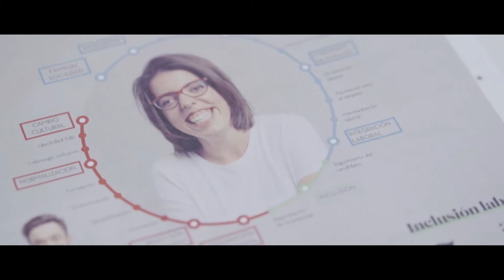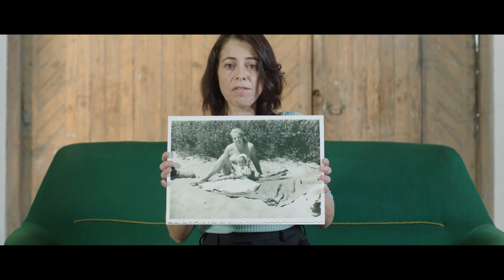La dignidad como esencia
Desde la Fundación Adecco apostamos por un modelo que pone en el centro a la persona y reconoce su dignidad a través del empleo.